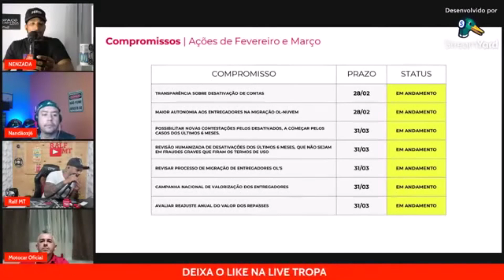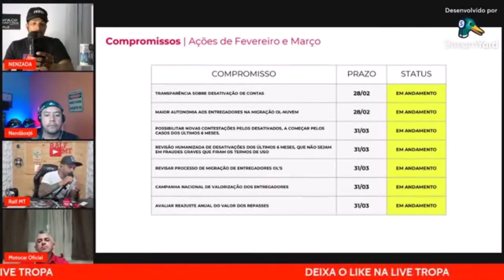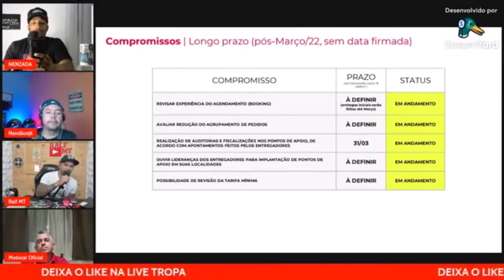ATUALIZAÇÕES IFOOD ENTREGADOR 2022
LINK PARA GRUPO NO TELEGRAM

LOGGI - QK653 (NAO PEDE MAIS PLACA VERMELHA)